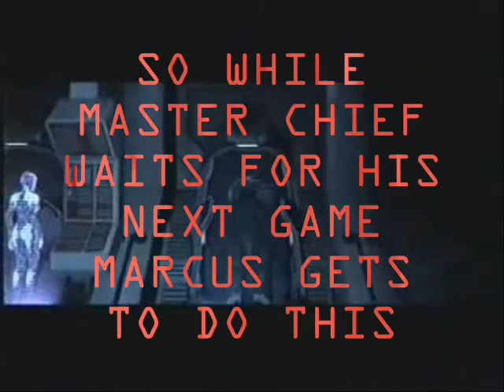the mad world of Gears of War and Halo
its just my video of gears of war and halo combined to be a mad world